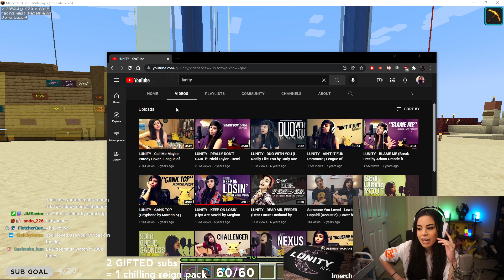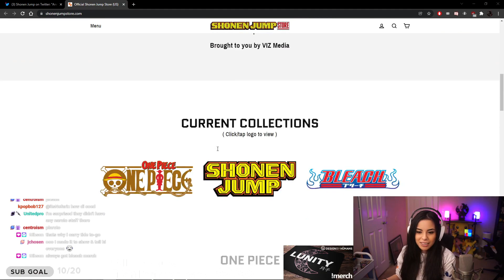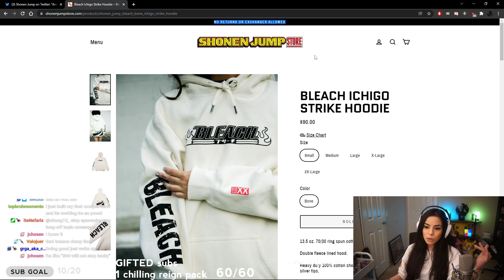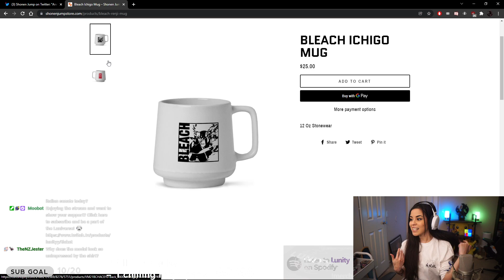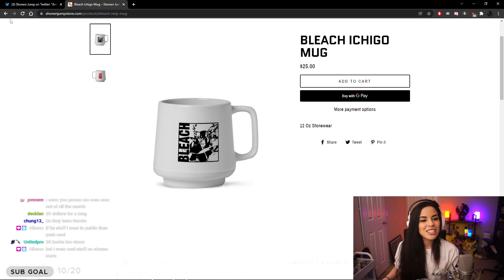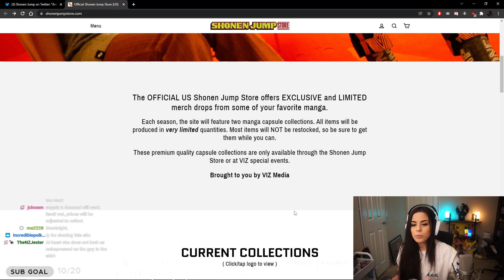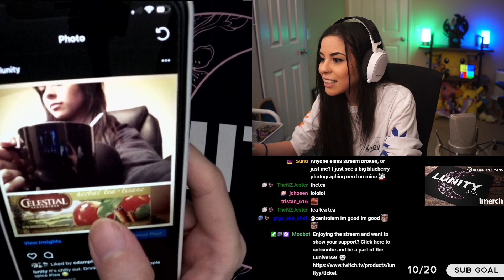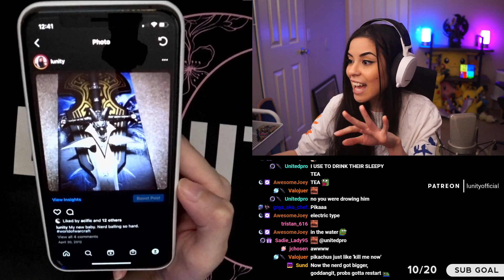[01.19.22] massive creeper farm dig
we're getting closer to y:0 for our dig! and then all the deepslate pain will begin ; - ;